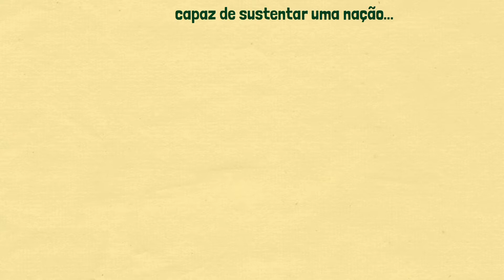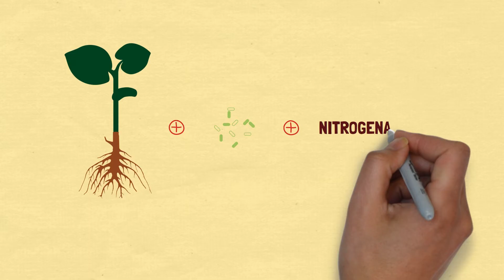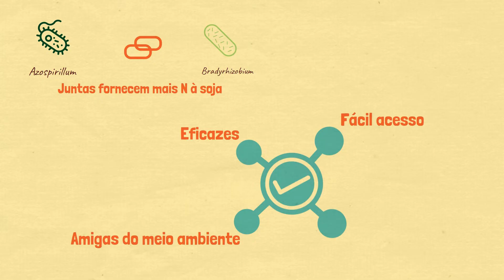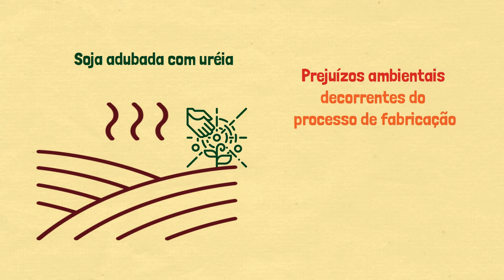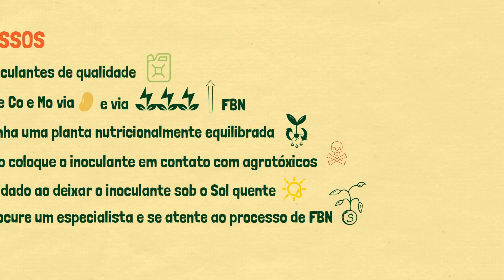FBN: Tudo o que você precisa saber.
Entenda o processo que faz do Brasil o maior produtor de soja do mundo: te apresentamos a Fixação Biológica do Nitrogênio.